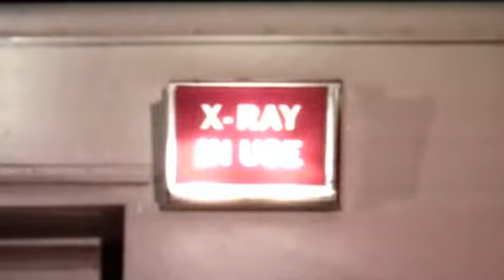Egypt's ten greatest discoveries_to_AVI_clip0.avi